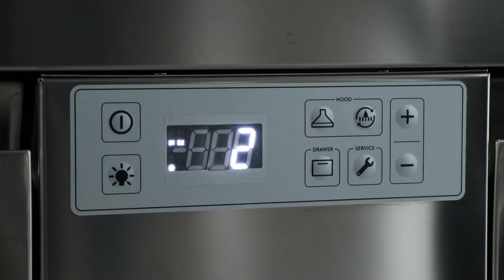How Easy CookingPRO Match Works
Tutorial video on how the Easy CookingPRO counter fan speed is automatically regulated according to the cooking intensity of the Easy CookingPRO Hobs.